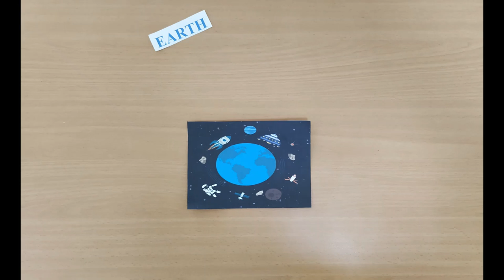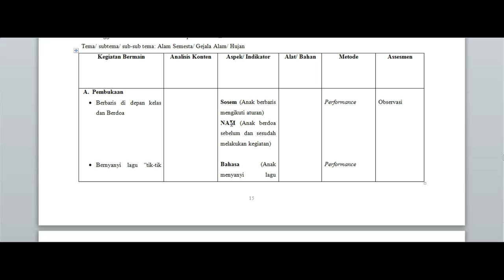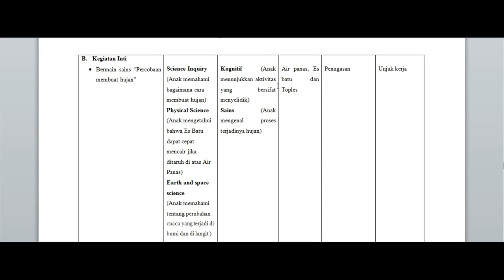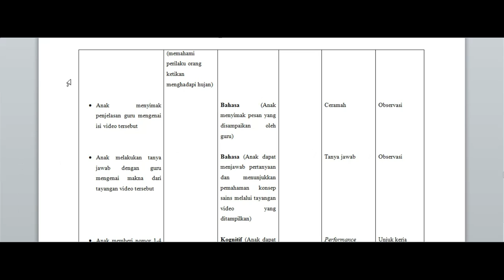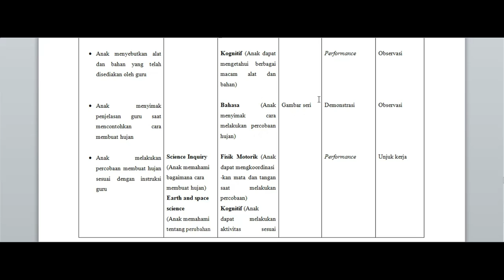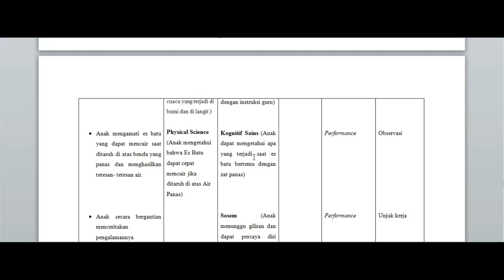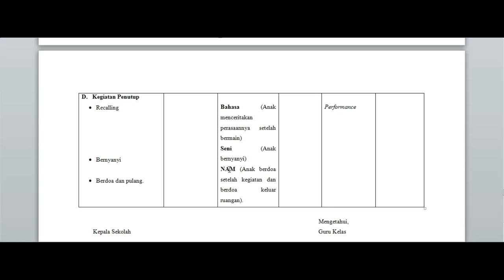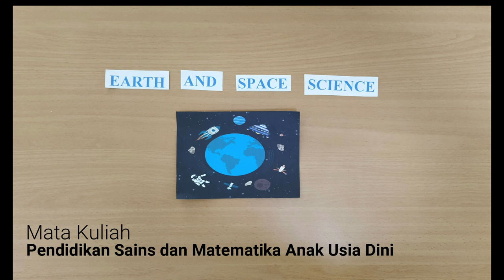Earth and Space Science bagi Anak Usia Dini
Video "Earth and Space Science " atau Bumi dan Ruang Angkasa ini adalah tugas mata kuliah Pendidikan Sains dan Matematika Anak Usia Dini yang diampu oleh Dr. Hapidin M.Pd. Dalam video ini dijelaskan konsep, konten, serta strategi pembelajaran Earth and Space Science untuk anak usia dini. Diberikan juga contoh eksperimen pembuatan hujan dan RPPH dimana di dalamnya terdapat konten Earth and Space Science. Semoga bermanfaat.

Salam
Esra Sangelia Sinaga
Febry Maghfirah